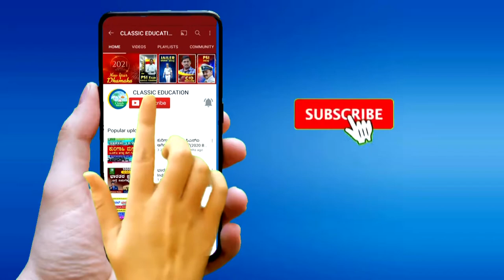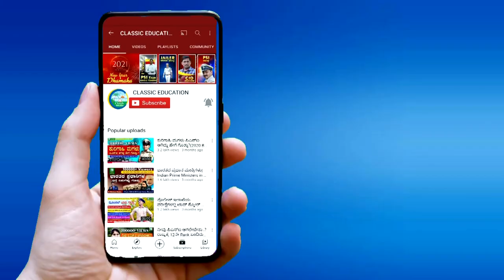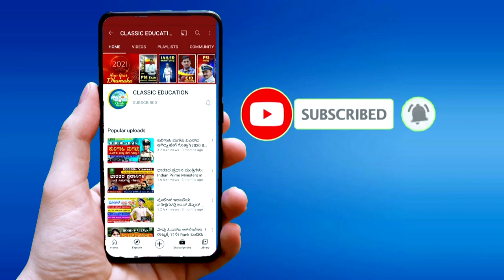Netaji Subhas Chandra Bose : The Forgotten Hero||ಸುಭಾಷ್ ಚಂದ್ರ ಬೋಸ್ ||Classic Education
Born ಜನವರಿ ೨೩,೧೮೯೭
ಕಟಕ್, ಒಡಿಶಾ
Died ಆಗಸ್ಟ್ ೧೮, ೧೯೪೫
ಟೈಪೈ, ಟೈವಾನ್(ಸಂಭಾವಿತ)
Cause of death ವಿಮಾನ ಅಪಘಾತ (ಸಂಭಾವಿತ)
Known for ಭಾರತದ ಸ್ವಾತಂತ್ರ್ಯ ಸಂಗ್ರಾಮ, ಭಾರತೀಯ ರಾಷ್ಟ್ರೀಯ ಸೇನೆ
Title ನೇತಾಜಿ, ಆಜಾದ್ ಹಿಂದ್ ಮುಖ್ಯಸ್ಥ, ಅವಿಭಜಿತ ಅಖಂಡ ಭಾರತದ ಪ್ರಥಮ ಪ್ರಧಾನಿ
Political party Indian National Congress ನ ಫಾರ್ವರ್ಡ್ ಬ್ಲಾಕ್
Spouse(s) ಎಮಿಲಿ ಶೆಂಕ್ಲ್
Children ಅನಿತ ಬೋಸ್ ಫಾಫ್
Signature
ಸುಭಾಷ್ ಚಂದ್ರ ಬೋಸ್ ಸಹಿ

ಸುಭಾಷ್ ಚಂದ್ರ ಬೋಸ್ ಜನನ: ಜನವರಿ ೨೩, ೧೮೯೭ — ಮರಣ (ಮಾಹಿತಿ ಇಲ್ಲ) ನೇತಾಜಿ ಎಂದೇ ಪ್ರಸಿದ್ಧರಾದ ಭಾರತದ ಸ್ವಾತಂತ್ರ್ಯ ಸಂಗ್ರಾಮದ ಪ್ರಮುಖ ಜನನಾಯಕರಲ್ಲಿ ಒಬ್ಬರು. ಸ್ವಾಮಿ ವಿವೇಕಾನಂದರ ವಿಚಾರಗಳಿಂದ ಪ್ರಭಾವಿತರಾದ ಇವರು ಭಾರತ ಸ್ವಾತಂತ್ರ ಹೋರಾಟದಲ್ಲಿ ಅತ್ಯಂತ ವಿಶಿಷ್ಟ ಪಾತ್ರವಹಿಸಿದವರು.ಅವರು ಭಾರತದ ಮಹಾನ್ ವ್ಯಕ್ತಿಯಾಗಿದ್ದರು. ಅವರು ಭಾರತೀಯ ಸ್ವಾತಂತ್ರ್ಯದ ಕಾರಣಕ್ಕಾಗಿಯೇ ಹೋರಾಡಿದ್ದರು. ಭಾರತವು ಸ್ವಾತಂತ್ರ್ಯ ಪಡೆಯಲು ಭಾರತಕ್ಕೆ ಸಹಾಯ ಮಾಡಿದ ಜರ್ಮನಿ, ಜಪಾನ್, ರಷ್ಯಾಗಳಂತಹ ದೇಶಗಳು ಬ್ರಿಟಿಷ್ ವಿರುದ್ಧ ಹೋರಾಡಲು ಮತ್ತು ಸ್ವಾತಂತ್ರ್ಯ ಪಡೆಯಲು ಬೋಸರಿಗೆ ಸಹಾಯ ಮಾಡಲು ಸಿದ್ಧವಾಗಿದ್ದವು ಎಂದು ಭಾವಿಸಲಾಗಿವೆ. ಗಾಂಧಿಯವರು ಸ್ವಾತಂತ್ರ್ಯ ಪಡೆಯುವ ಬಗೆಗೆ ಒಂದೇ ಮಾರ್ಗದಲ್ಲಿದ್ದರು. ಆದರೆ ಬೋಸ್ ಸ್ವಾತಂತ್ರಕ್ಕೆ ಸಸಸ್ತ್ರ ಹೋರಾಟವನ್ನೂ ಒಪ್ಪಿದ್ದರು. ಅವರ ಹೋರಾಟವು ವಿಫಲವಾದರೂ, ಭಾರತ ಸ್ವಾತಂತ್ರ ಪಡೆಯುವಲ್ಲಿ ಜನರನ್ನು ಉತ್ತೇಜಿಸಿ ತನ್ನದೇ ಆದ ಕೊಡಿಗೆ ನೀಡಿದೆ ಎಂದು ಭಾವಿಸಲಾಗಿದೆ.

Classic Education
Dharwad